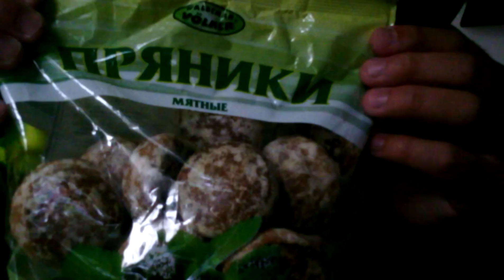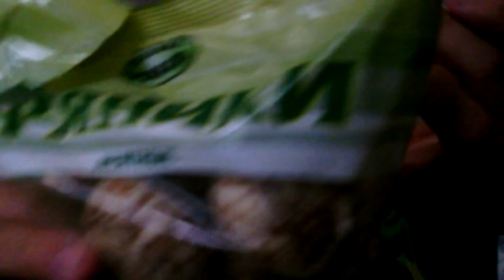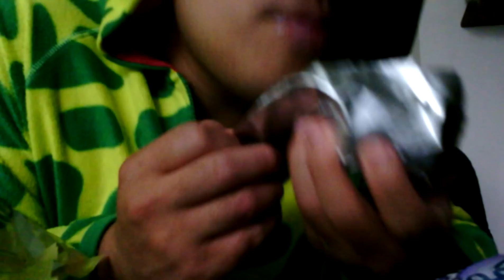ASMR EATING SOUNDS - RUSSIAN SNACK: MINI CAKES / LITHUANIAN SNACK: ICE CREAM BAR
Honestly I didn't know what I'm eating. I was eating, because I was too hungry. The woman in the store could not explain what I'm eating. I tried to talk to her in Dutch and English. I found out the following things:
Russian food: mini cakes with little powder sugar and mint taste.
Lithuanian food: cold bean curd snack, but a little hard and frozen.